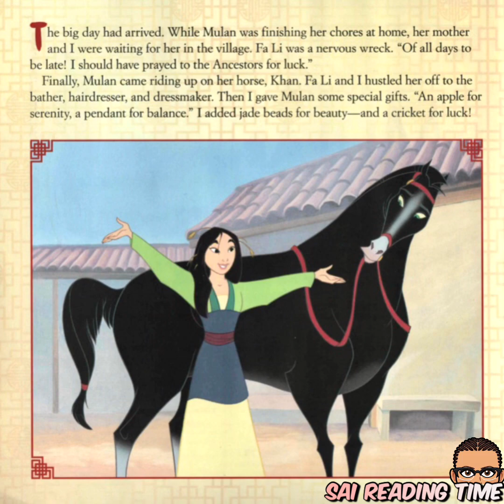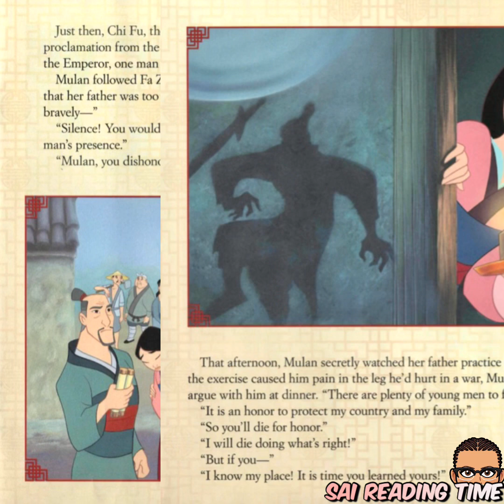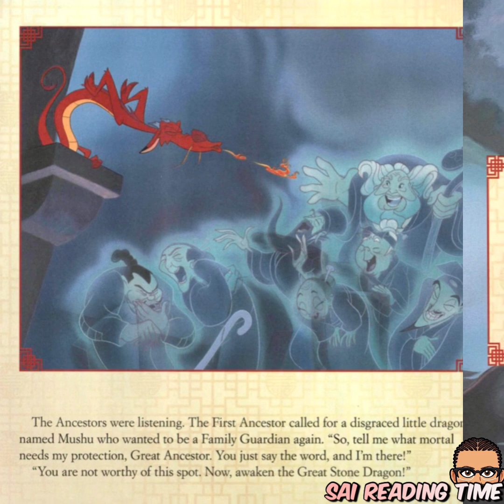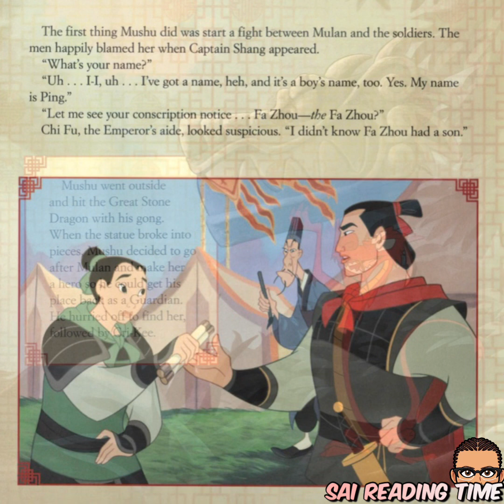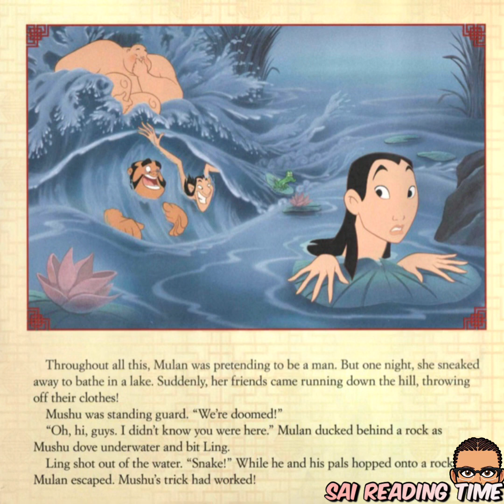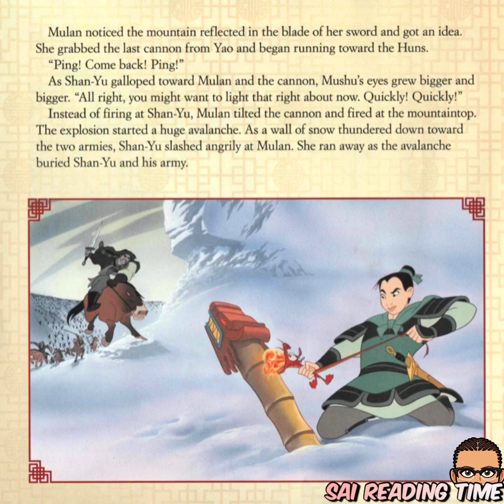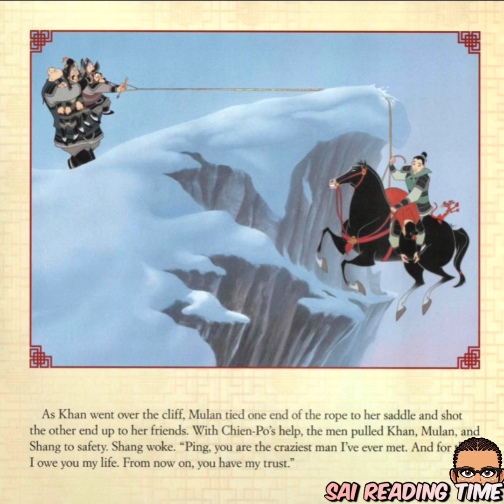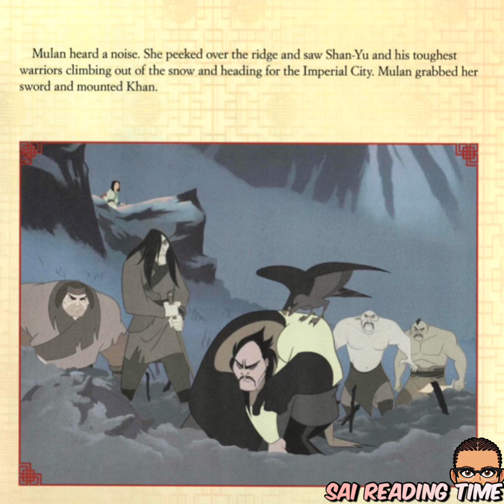Mulan ( Disney ) Children Book Read Aloud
Narrator: June Foray
Featuring The Voice Talents Of:
Grandmother: June Foray
Fa Li: Freda Foh Shen
The Matchmaker: Miriam Margolyes
Fa Zhou: Soon-Teck Oh
Chi Fu: James Hong
Mulan: Ming- Na Wen
Mushu: Mark Moseley
First Ancestor: George Takei
Shang: B.D Wong
Chien - Po: Jerry Tondo
Yao: Harvey Fierstein
Ling: Gedde Watanabe
Shan-Yu: Miguel Ferrer
The Emperor: Pat Morita